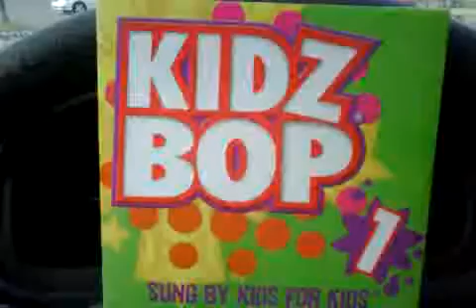Walk Across America Day 25 "Happy Meal Music"